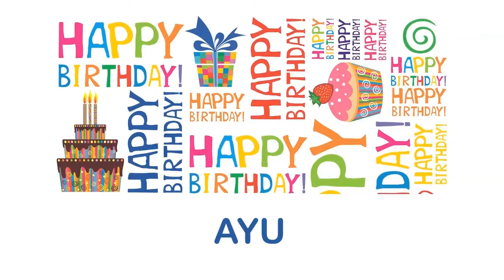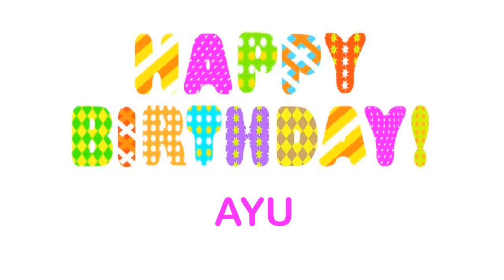Ayu Happy Birthday Wishes & Mensajes